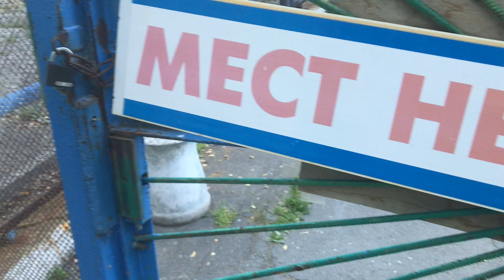3 удивительных феномена Южного Урала.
Друзья, приветствуем! Мы продолжаем наши путешествия по достопримечательностям Южного Урала. И сегодня мы побываем в Тайгинской пустыне, искупаемся в «жемчужине Урала» - озере Увильды. Увидим магию женского голоса!